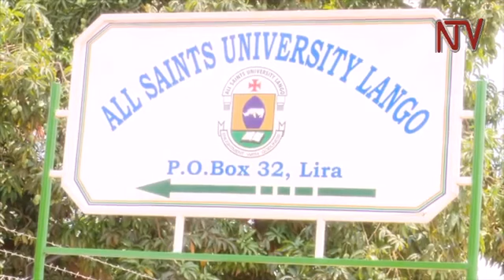IDI AMIN A Re-Organizing legacy Part 10 treatment of journalists